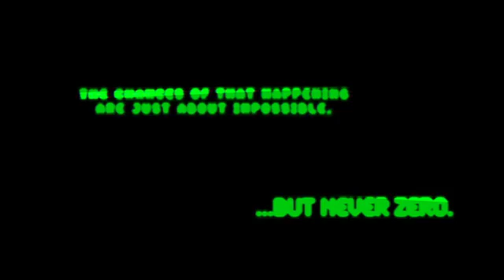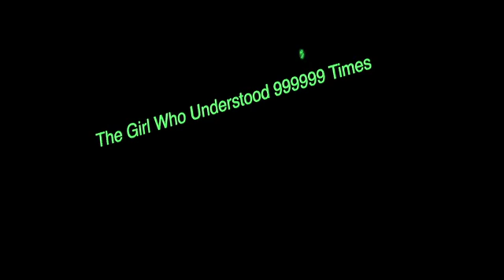The Girl Who Understood 999,999 Times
Yes. There IS an infinity... and then there is a PROBABILITY on the infinity plane...  In other words, somewhere on the long road of infinity there is ONE SLIGHTEST CHANCE that there is a probability of it happening...
The chances of that happening are just about impossible, but never zero.